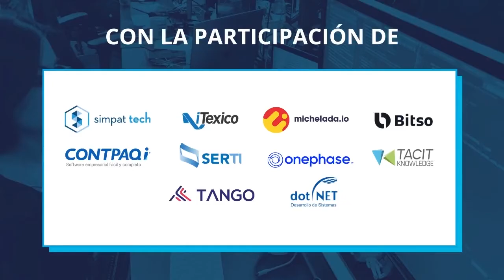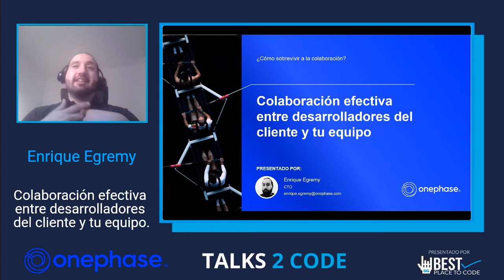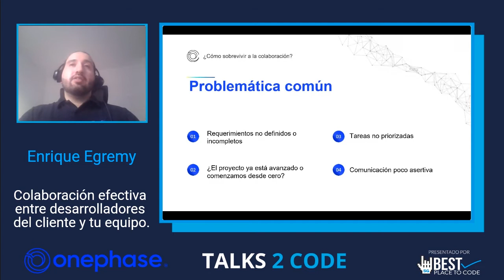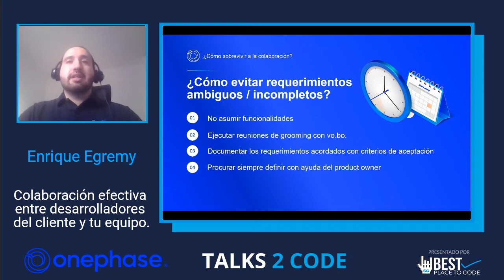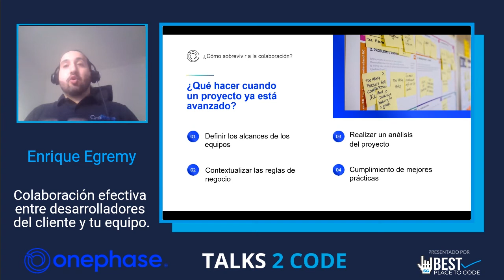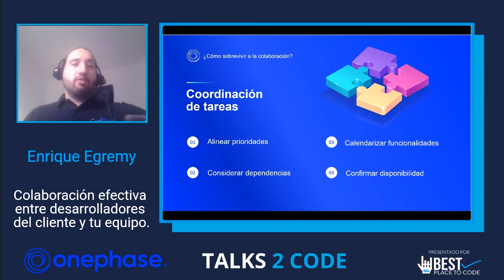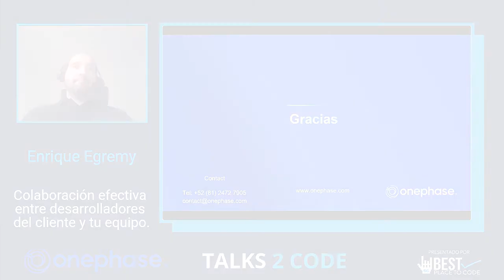talks2code 20.06 - Colaboracion efectiva entre desarrolladores del cliente y tu equipo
La colaboración efectiva entre equipos es importante, pero caules son las problematicas más recurrentes y como las podemos resolver, en esta charla en CTO de onephase nos habla desde su experiencia